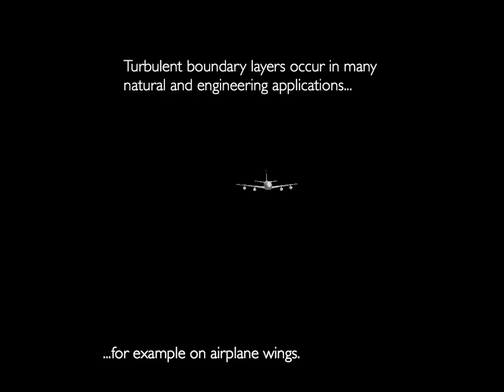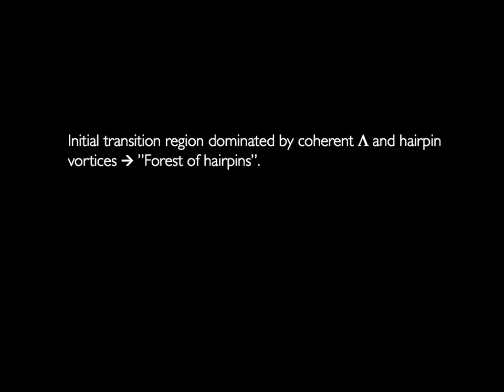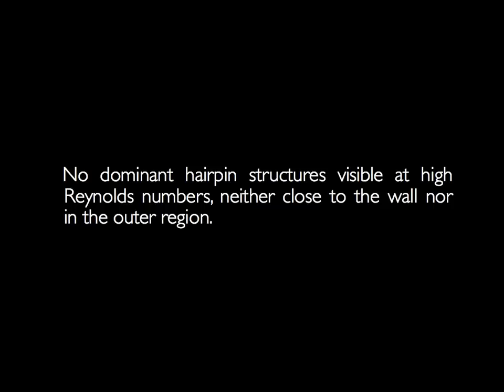Turbulent Boundary Layer (APS Gallery Submission)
High-quality movie of a turbulent boundary layer direct numerical simulation (DNS) and large-eddy simulation (LES) performed in 2010, reaching up to Re_theta=4300. Simulations were performed with up to 7.5 billion grid points on the Ekman cluster at KTH Stockholm. Movie with better resolution

Results of this DNS are described in Schlatter and Orlu, 2010, Journal of Fluid Mechanics, 659, 116-126.

The simulations use a spectral discretisation of the incompressible Navier-Stokes equations on a grid with up to 8192x513x768 spectral modes.